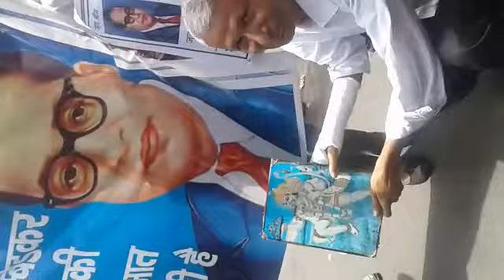भाईयो ईनको सजा मिलनी चाहिए ईनहोनै हिनदू भगवान का अपमान करा ह ॉसैयर कर दो हिनदु भाईयो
Video from रजनीश मावी गुर्जर